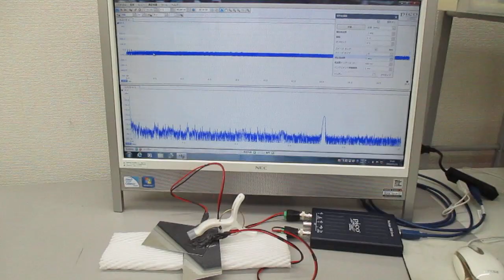超音波伝搬現象の分類による、超音波のスイープ発振制御基礎実験（超音波システム研究所）